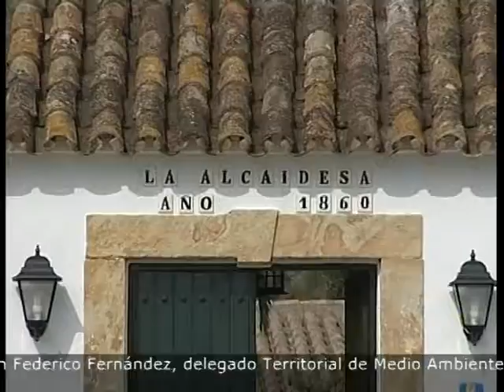REUNION EN CADIZ 15.01.13